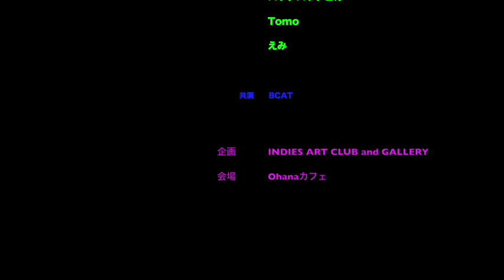Tomo/ザ タイトロープス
長崎限定奇跡のライブ！
INDIES ART CLUB and GALLERY企画 ザ・タイトロープス LIVE！
つなわたり大成功！

2016.11/5(土)長崎オハナカフェにて

《ザ・タイトロープスメンバー紹介》
・ハッチハッチェル
ハッチハッチェルオーケストラ,下八(デュオ)、ソロで活動中。
ex.デキシード・ザ・エドモンズ ex.ハッチハッチェル特急楽団 ex.ハッチハッチェルバンド
(ボーカル、ギター、ドラム、ヴァイオリン、バンジョー)

・ドラマーえみ
ドレスコーズ FEMME、カジヒデキ等サポート多数！
ex少年ナイフ/Shonen Knife
(ドラム、コーラス)

・Tomo
福岡を拠点として活動中。
ex.Thee 50's high Teens
(ボーカル、ベース)

※共演 BCAT